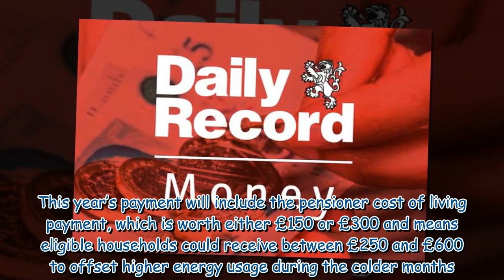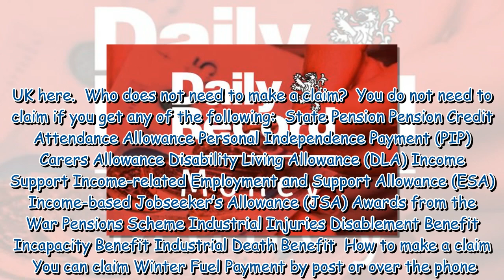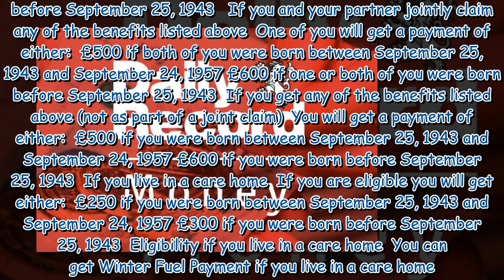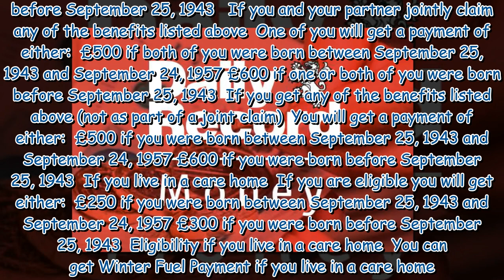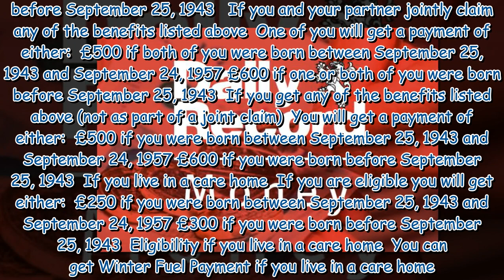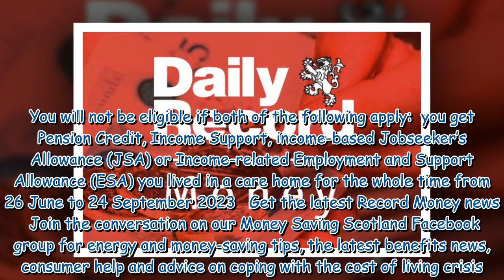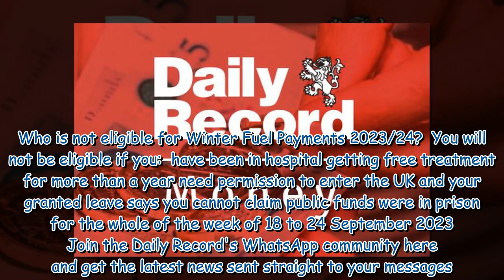Full list of new Winter Fuel Payments worth up to £600 due to start next month